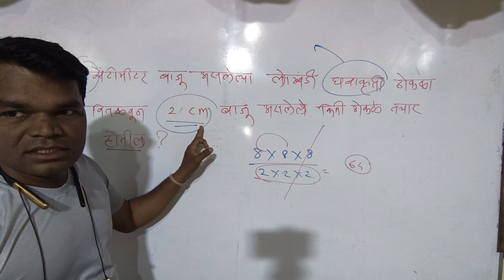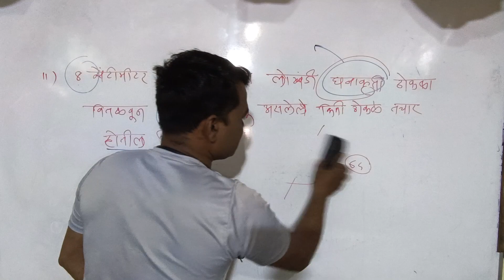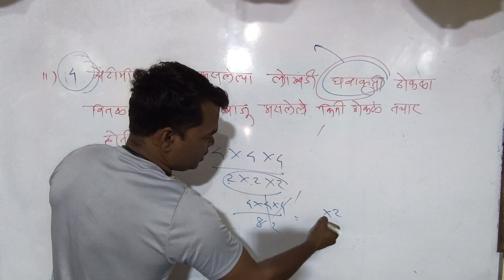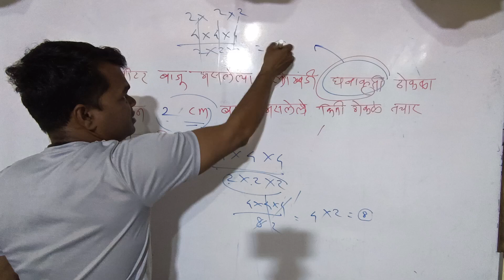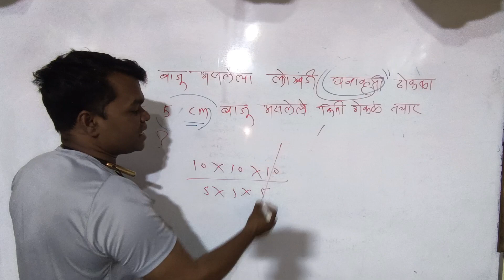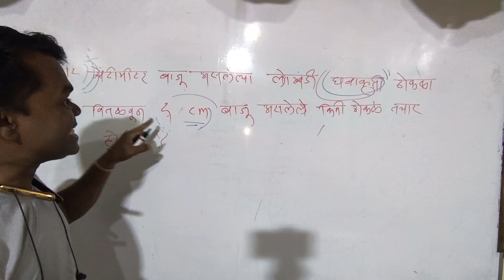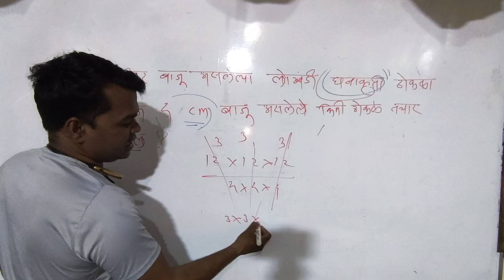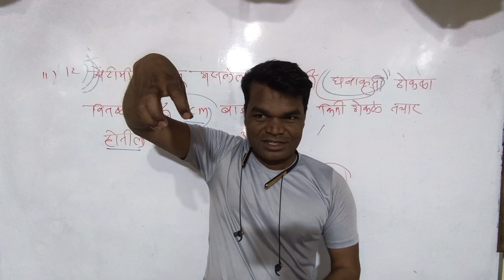mpsc,police Bharti, तलाठीbharti लोखंडी घनाकृती ठोकळे किती तयार होते?